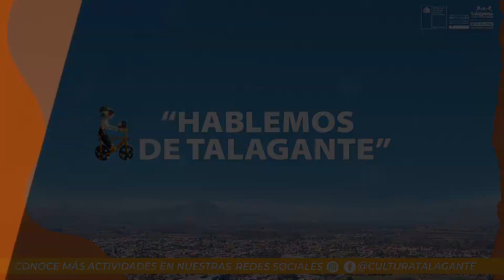Hablemos de Talagante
l@s invitamos a sintonizar este interesante conversatorio sobre nuestro Talagante antiguo. Una instancia especial para conectar a nuestros adultos mayores con la memoria emotiva y humana.

L@s esperamos junto a don Luis Arias, profesor de lengua castellana y escritor de la comuna; doña Patricia Valeria, dietista jubilada, concejal de la comuna autónoma de Trollhättan, Suecia, desde 1994. (nacida en Talagante, emigró de chile en 1975); y don Enrique Sánchez, investigador e historiador de la provincia.

🔸hoy sábado 12 de diciembre 17:00 hrs

•Iniciativa financiada por el Ministerio de la Cultura, las Artes y el Patrimonio a través del programa OIC (Otras Instituciones Colaboradoras)•